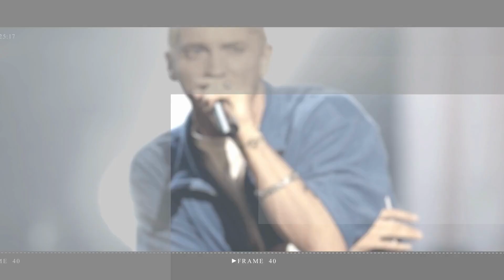Katharine McPhee looks like a princess in blue gown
Katharine McPhee and her husband David Foster took part in a musical Christmas celebration as part of their holiday festivities.